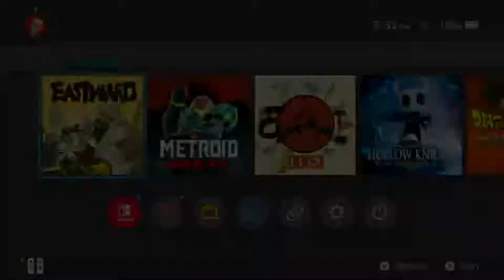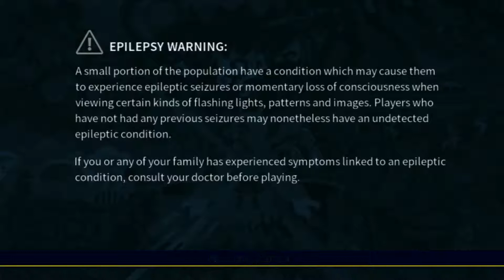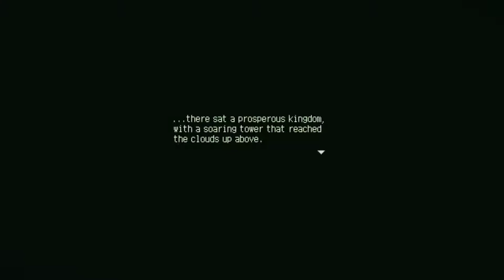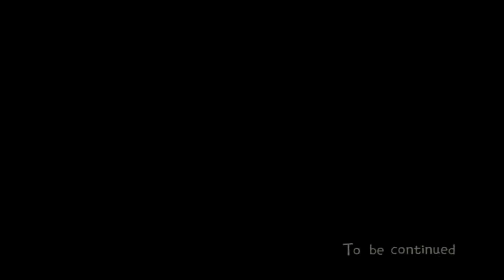🔴LIVE Eastward Playthrough (Full Gameplay) - Part 1 | Nintendo Switch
We are going to you Live for Eastward full gameplay playthrough on the Nintendo Switch including on PC. This is basically develop by Pixpil which was publish by Chuckle Fish. In case you didn't know it ford told the story of a gruff man name John, and a white-hair little girl which have located the underground of Eastward. Technically it's not a game that could be made up, because I get why some other people were inaugural to release a game that was made from Shanghai-based Pixpil smartly integrates gameplay and story ideas from beloved classics while still managing to feel like an original, and well-executed adventure. It felt generous to see couple characters whole their various unique weapon, and that kind of cool way. Eastward, one thing that keeps the story consistently engaging is the heartwarming relationship between Sam and John. Although John never says a word, it’s abundantly clear how deeply he cares for Sam in his protective actions and stoic loyalty. And when the story takes some shockingly dark turns, Sam is there to keep the mood hopeful and see how many times she can fit the word “John” in a single piece of dialogue. There’s quite a diverse cast on offer over this adventure, but these two are far and away the highlight of the experience. Also if your new to this stream their is some rules put in the description take a minute to read them closely.

You want to called Nightbot type !...
!links
!backseat
!ns
!mods (Tells you or explain the rules)
!rules
!watch

 Chat Rules:
1. Swearing is acceptable, but no F or N words!
2. No Spoilers
3. No Spamming
4. No Self-Promoting
5. No asking for Subs
6. No Spamming All CAPS!
7. No Backseating!
8. All civilizing will be put in time out or ban throughout this stream
9. Keep the chat Clean and Cool!
10. Do not asked if I'm a Muslim or you will be put in time out

All for each ten chat rules are now put in the description. If everyone that are reading the rules. Please make sure to keep the chat clean, respectful, and not another dis behavior nonsense.

Have your support to my stream by following these seven steps below. Learn these steps by supporting and following along to help get you started.

Seven rules:
1.EVER-TASTIC LIKE the stream.
2.Share this stream to a buddy.
4.Stay EVER-TASTIC active to this channel, and on this stream.
5.Become a member of being EVER-TASTIC.
7. Have only 4,000 people watching, and 1,000 subscribers to bring monetization & Live stream on mobile device.